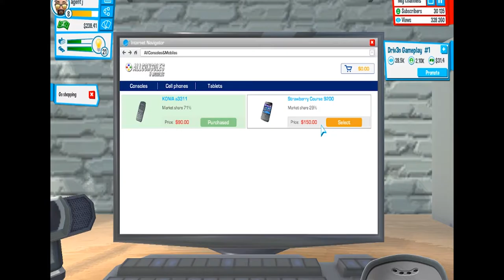youtubers life ep 7